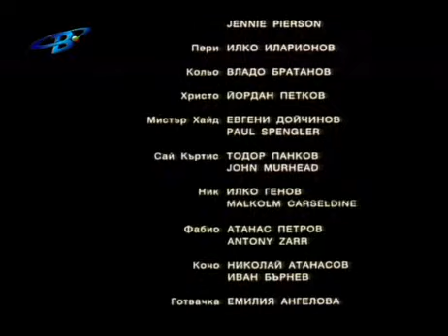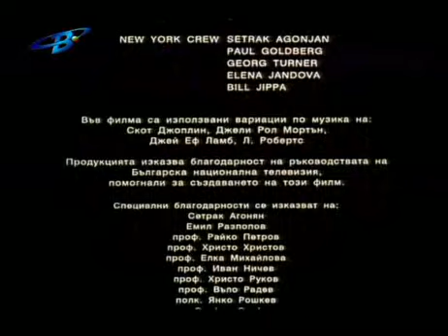Дан Колов Dan Koloff The Bulgarian Lion, King Of Ring 11/21